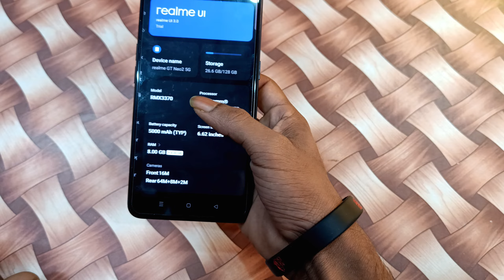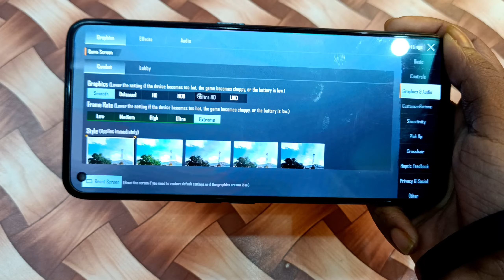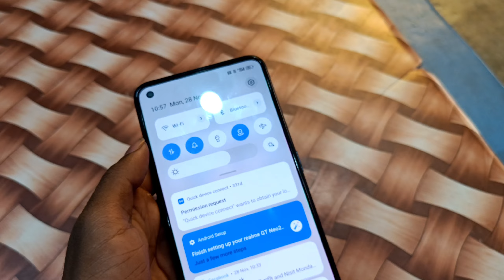⚡Realme GT neo 2 gaming test⚡ |Realme GT neo 2 gaming review